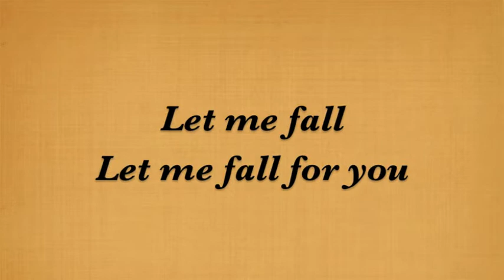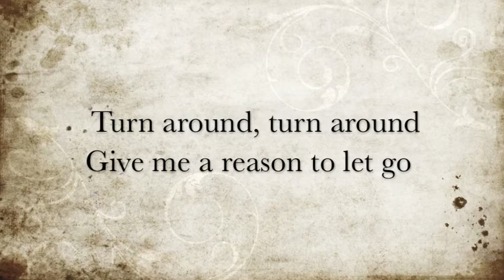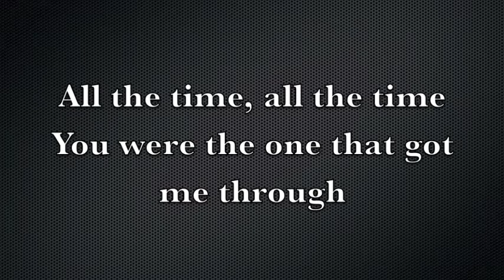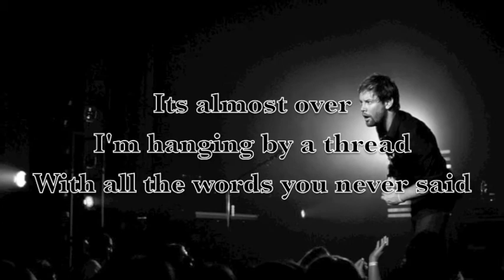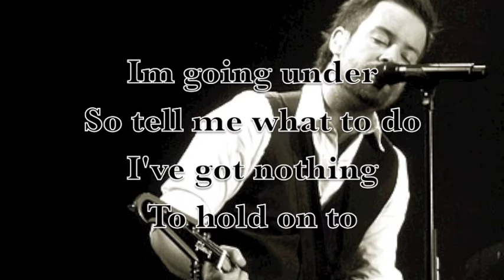Let Me Fall For You - David Cook (Lyrics)